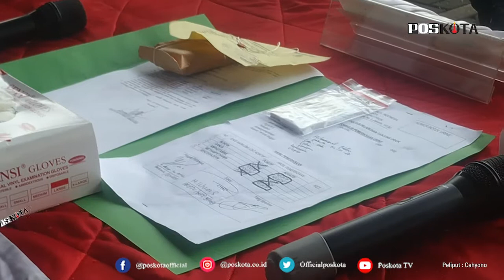JAKARTA, 3 BUTIR EXTASI DITEMUKAN DI KANTONG CELANA RIDHO RHOMA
JAKARTA, POSKOTA.CO.ID – Muhammad Ridho (MR) alias Ridho Rhoma (31) dibekuk Satresnarkoba Polres Pelabuhan Tanjung Priok atas penyalahgunaan narkotika  di salah satu apartemen mewah kawasan Sudirman, Jakarta Selatan, pada 4 Februari 2021.

Saat dibekuk anak dari raja dangdut Rhoma Irama tersebut, bersama dengan kedua temannya sedang berada dalam kamar apartemen.

Setelah dilakukan penggeledahan terhadap ketiganya ditemukan 3 butir Extacy di kantong celana pelantun lagu Dawai Asmara tersebut.

"Saat dilakukan penggeledahan di badan dan pakaian, di kantong celana bagian depan sebelah kanan ditemukan 1 (satu) buah bekas bungkus rokok Marboro berisi 3 butir Extacy," kata Kabid Humas Polda Metro Jaya, Kombes Polisi Yusri Yunus, di Mapolres Pelabuhan Tanjung Priok, Senin (08/02/2021).